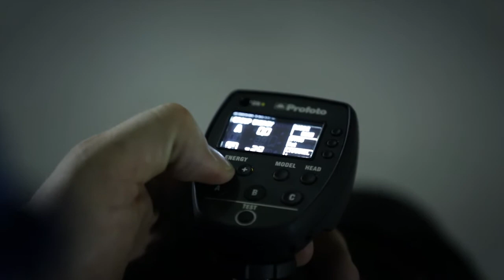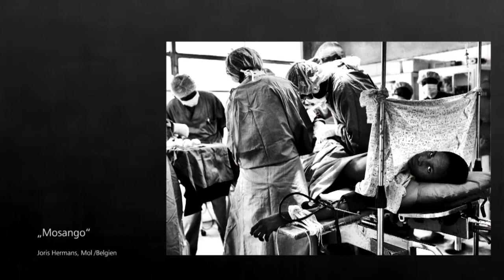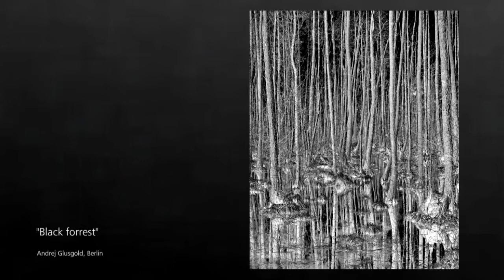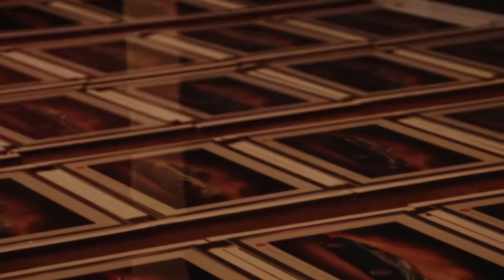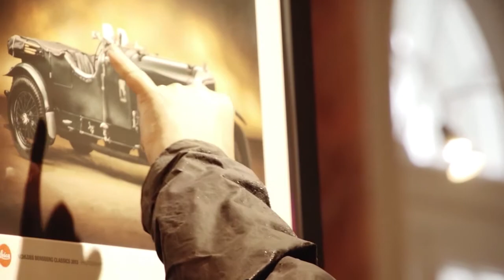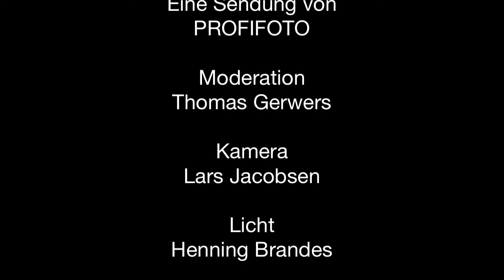PROFIFOTO TV 12/13